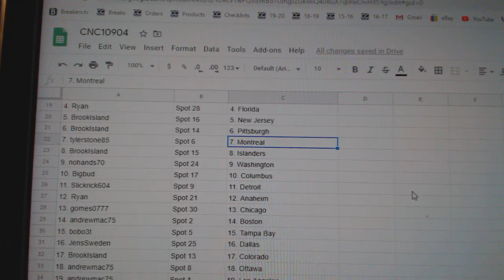Team Randoms - C&C GB #10,904